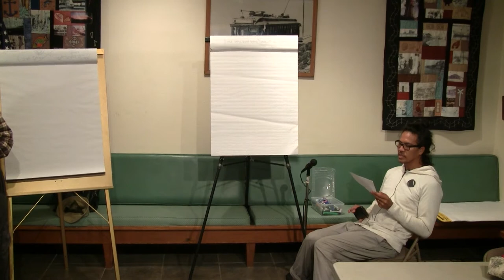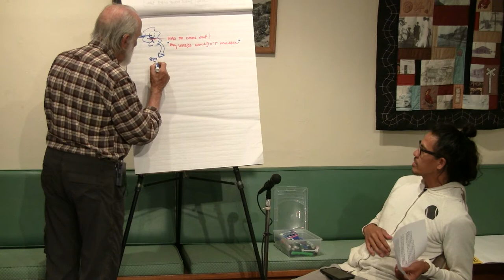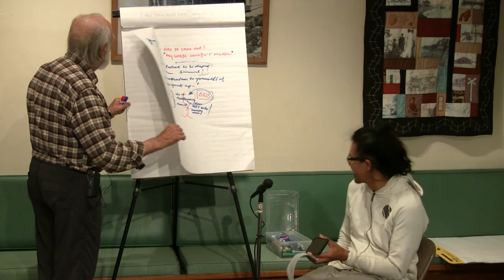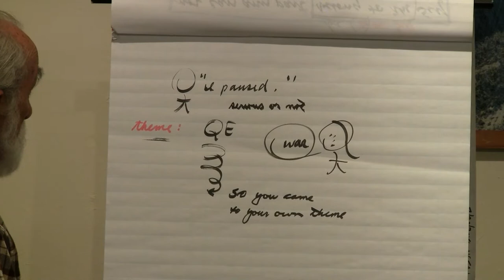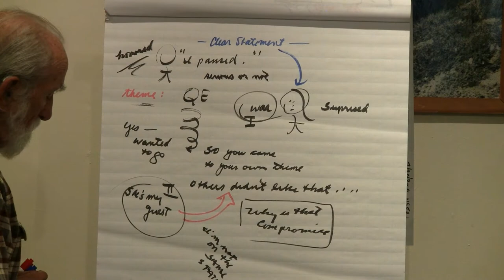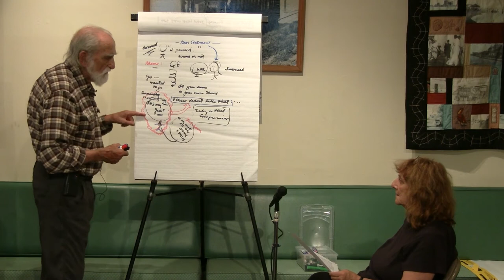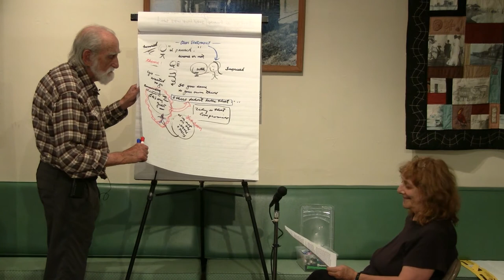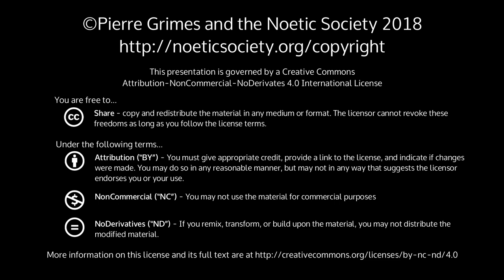2018-07-20 NSDRM - Dream Explorations: Sayon, Regina, JeffS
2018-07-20 NSDRM - Dream Explorations: Sayon, Regina, JeffS

{ 20180720NSDRM }

 SynopsisSayon, Regina, and JeffS explore their latest dreams with Pierre's help.Dream TextsSayon's dream Thurs. night.My parents/siblings moved into a nice apartment. It seem very rich and distant from the poor neighborhood I was used to. There's open space and hills and other apartments in the short distant.Our apartment was facing another section of the hills. There's an area near the neighbors living room where they were playing loud music. I thought even moving into this nice area it is just my luck to be next to another group of stupid people. I thought since the living room was where the noise was we could tolerate it. and it won't be so bad if when we slept the bedroom was away from it.There were these three people walking down the hill. It looks like parents and a child. And I think they were done with their walks and heading home. My younger brother decided then to go hunting I think.  He took his gun. As he walked away with the gun I didn't have a very good feeling. I was watching from the house above and saw that he was shooting at things randomly. Like shooting in the bushes, the water, the sky. I saw the woman started crying and skipping around and grabbing her leg. I was thinking she couldn't gotten hit by a bullet. I thought how could he not see them.The husband got really upset and ran over to console her. And then he disappeared under the house towards my brother. I can hear some scuffling and I see them come from under the house argue and fighting.I was still watching from above. I was hoping after a while they both would stop fighting and walk away. I slowly walked down there to get closer to them. As they fell in the water and continued to struggle the man was able to get a saw and some how sliced my brothers face in half. It was shocking as it happened so fast. I was just standing there, not intervening doing nothing to stop any of them.Regina's Dream 7/18/18I was sitting way back in a warehouse. There was this guy who I knew or looked familiar and he came in and said he gota job there. !said great. I was surprised because I thought he wanted to work somewhere else.I had my office in the back. One of the administrators came walking in, talk and formidable and she was with a group of other administrators. She told me I want you to come to a big gala a formal affair tonight. She said I want you to come would you like to come. I paused. She said it was formal. She said she wanted to present, like she wanted to fill in or take a part of what she was doing. I thought said sure. The others were upset because they didn’t think it was proper or that I fit into their status or class. The lady turned to them and said I can decide who can come and I’ve decided she can come as my guest. They couldn’t refute her. Another lady came up to me and said are you certain you want to come. It was certainly formal. Like she didn’t think I would have the clothing or dressing for it. She said do you think you would be ready and you would have to go out and get a dress. I thought I already know what I would wear. I had a dress that I was going to wear somewhere else but didn’t. I knew it was a long formal dress and the shoes to go with it. The dress was flowing and elegant. I knew it would fit in. The dress was beautiful.I hadn’t had a chance to wear it, I thought I could do that. It doesn’t take long. I don’t have to iron it.  It’s a nice dress. I indicated somehow to the lady that it wasn’t a problem.Then I went up to the administrator and asked her what’s the theme? And, she said it was on Queen Elizabeth. Be prepared on Queen Elizabeth. I asked her what she was going to do. She was going to do about the war that Elizabeth experience. And I thought what do I.know about QE. I thought I was interested in her. And, I’ve studied and watched her over time. So, I can do something. There were speeches to be given. But, there were several people giving speech, 5 minutes each and I thought why so many speeches. I thought couldn’t talk. People would be talking instead of listening or listening and not talking. It would be one speech one after another. I thought I could do that for 5 minutes. I thought I would look regal and fit in and had a beautiful dress I could wear.So, I started getting ready. Another lady asked if I wanted a locker in the back that was often given to the dance classes or ballerinas or gymnasts. I went back to look but thought no time, I could do that later. I didn’t want to take time on these things. Someone else asked about a suitcase on the floor.  They asked is that a suitcase. And I said yes. I thought oh, yes I could use that to put my work clothes in. So, I changed. I had to go home and prepare a speech. But, I was thinking about it as I was doing these other things. I was thinking about these things so that it would be faster to do when it was time. I though it was at 8, but then I wasn’t sure if it was at 7